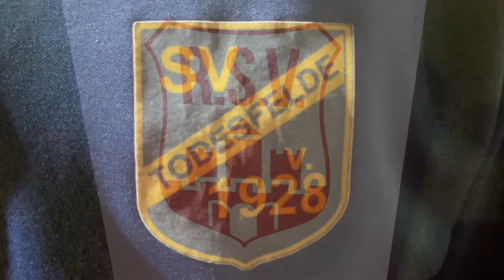Ratzeburger SV vs SV Todesfelde U23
Fußball-Landesliga Holstein